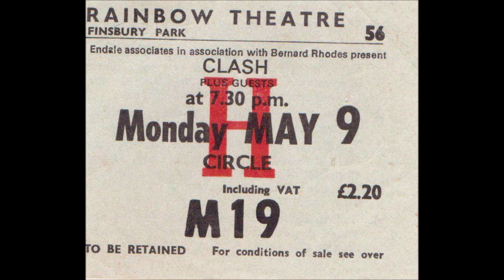Bootleg Clash - Vol One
The Clash in rehearsal and the first ever Clash bootleg from The Electric Circus May 8th 1977